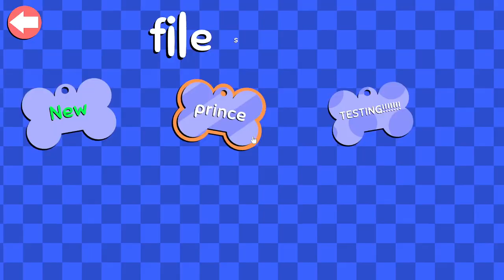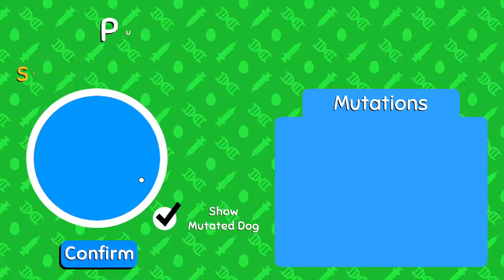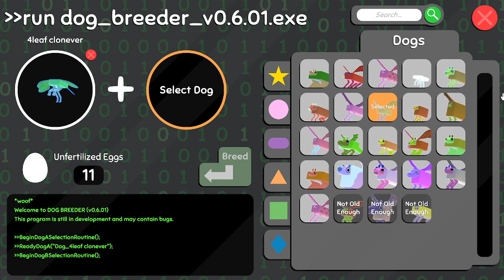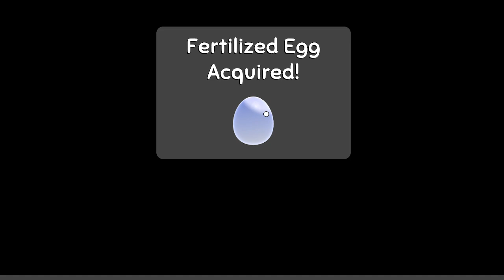i got a very interesting dog.. | Wobbledogs 2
Wow, ok.